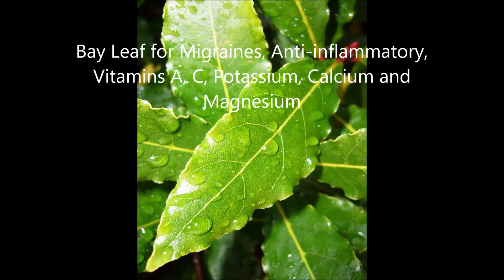Bay Leaf for Migraines, Anti- inflammatory, Vitamins A, C, Potassium, Calcium and Magnesium